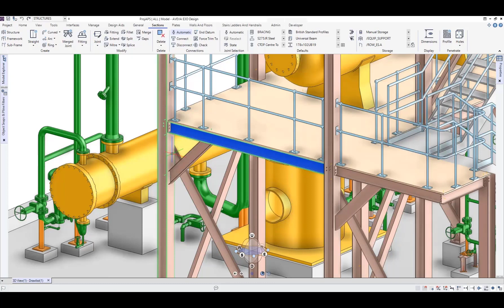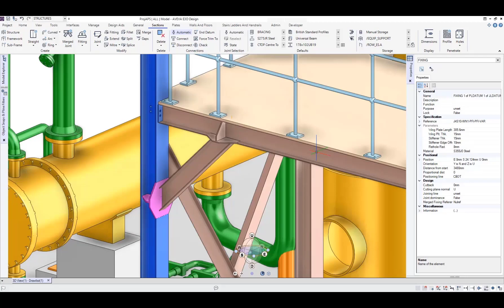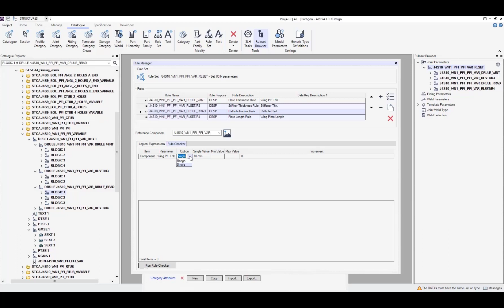AVEVA E3D Design Rule Manager feature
The Rule Manager of AVEVA E3D Design allows administrators to configure logical rules for a project. These rules can be executed as design elements are created, automatically setting attributes and properties; speeding up the design process, reducing errors, and ensuring that created elements are compliant with relevant standards and design intent.